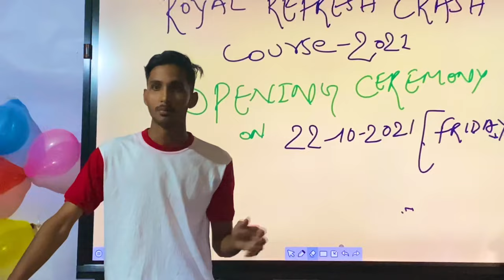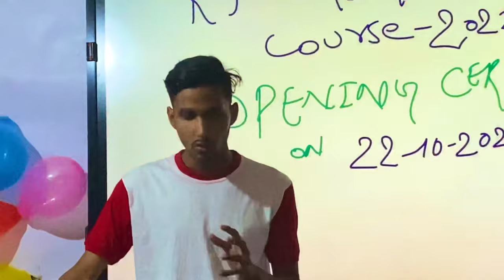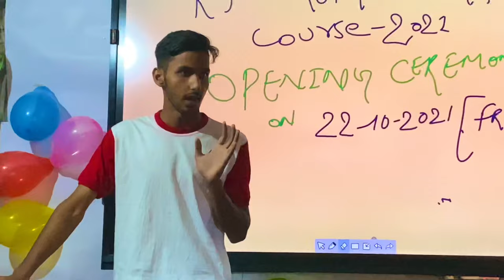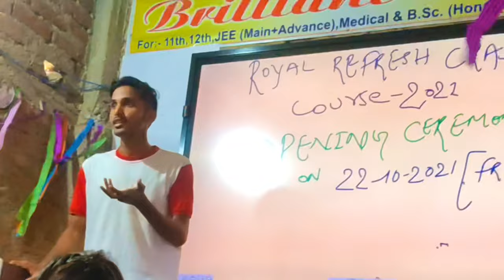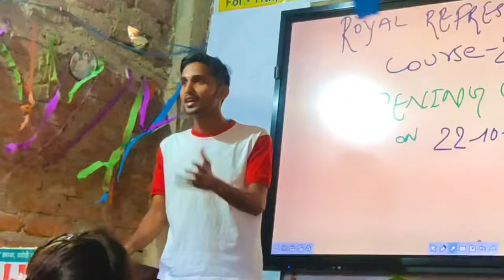Meri Zindagi ki Pehli Seminar 😱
Hlo guys this is my fourth vlog video. Hope You enjoy

I want to share all my Happiness with You guys.

I want to change the mindset and living style of all the poor and middle class peoples.

Vlog3

Vlog 4

If you don’t Like my vlog kindly Dislike this but if you Dislike it please mention a comment that what is the main reason of disliking this video.
So i can try to do better in next Video.

My Accessories:-
Camera:- IPhone11
Mic:- Boya by M1
Editing:- KineMaster
Tripod:- Digiteck